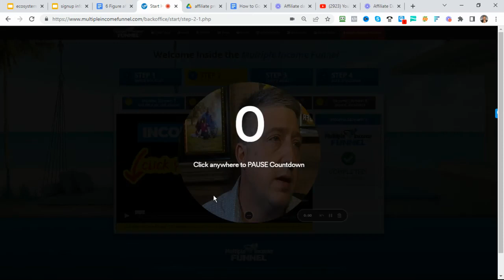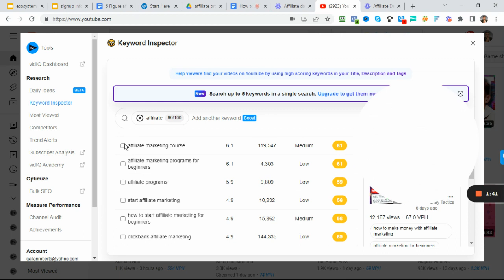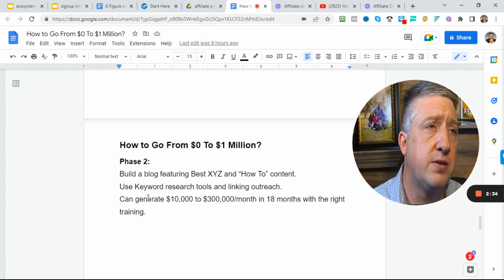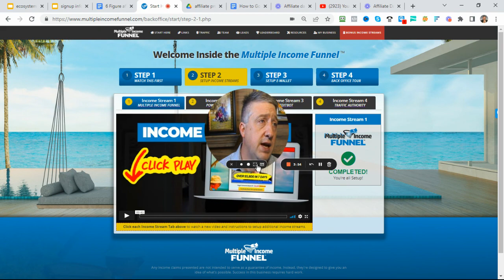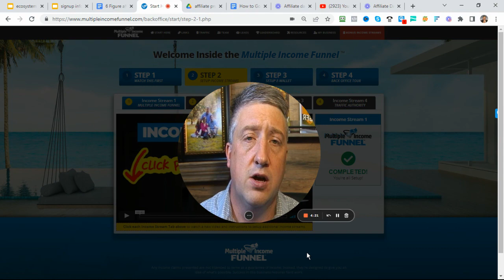Best 2022 High Ticket Affiliate Promo 90 Day Video Training (Day 18)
This is 90-day training series that will take you step-by-step through the process of making $7500 a week with low cost or free traffic sources.